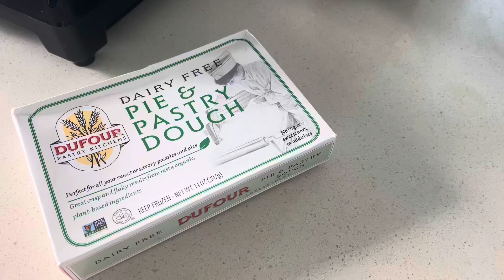Нежные яблочные слойки: секреты идеального десерта 🍎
Привет, друзья!
Сегодня мы приготовим вместе невероятно вкусные и ароматные яблочные слойки, которые сделают ваш день по-настоящему особенным. Смотрите это видео, чтобы узнать секреты создания нежного и ароматного десерта, который подарит вам чувство уюта и настоящего домашнего тепла. Давайте вместе отправимся в удивительное кулинарное путешествие и окунемся в мир волшебства и вкусных открытий!

Нам понадобятся только яблоки, лист слоеного теста, коричневый сахар и корица 🍁

Аромат десерта невероятный!